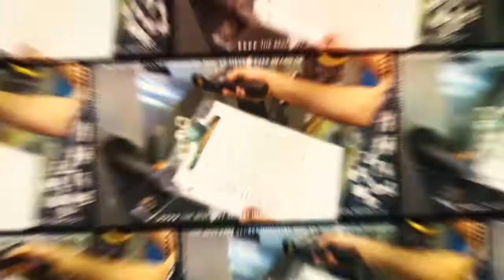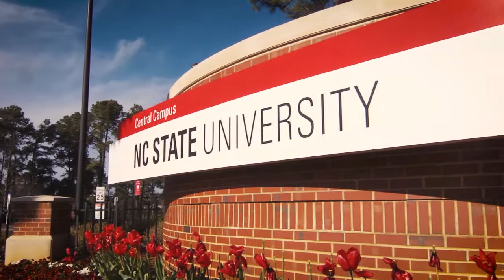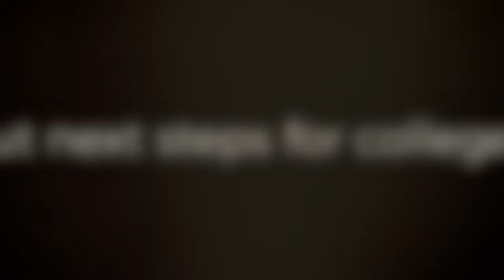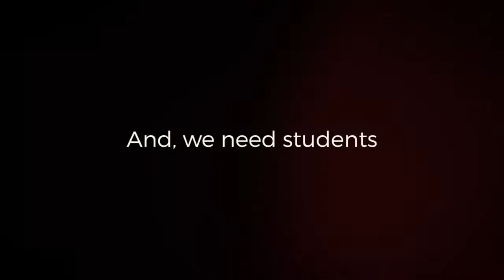TAPPI Talks: Meet Sarah from NC State Student Video